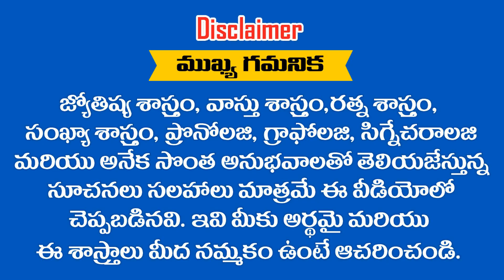పుట్టిన రాశి సాధారణ రాశే కానీ భవిష్యత్తులో చరిత్రను తిరగ రాసేది వీరే || RAMM KRISH NIHAN